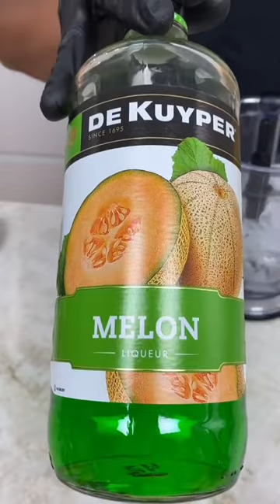The Little Mermaid Cocktail 🧜‍♀️ tipsybartender alcoholtok #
The Little Mermaid Cocktail 🧜‍♀️